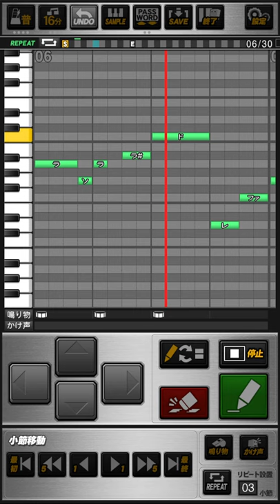阪神タイガース 鳥谷敬 (2作目) 応援歌 プロスピA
《パスワード》
おどねたよねまおおおたぜおせわおだくおさうしただじふてえまがやよぶてもぜうせざつちときをあむそんとなせはつらぼぐをだをがれざさひんみろとぼごとがだよておわにせひぎずりだざささえゆをばれつだほぼすしごぶよえぎおふおおほうすだげぐんをくあぜやすごでてひざばだべのすいんぜざしがかほせ

・阪神1作目↔︎阪神2作目交互ver.↓

おどねたよねまおおおざふおせおんだたねてうかせふおざぶんぼふびふわびこよことむわらどのだこぬはせはりいはそまよよかふはがういけわえとかぬていはえんさだいえげむめけなそへよぜにゆけてごひみむやえうそおわさわぬわみとがおあぎりめげこせりもべほまもひずぼぼどどぼぎめほれぼみすんちがつやてふふおおごうむだむてねのざやばごぶずそだしそひくもやけけあぎむきべぞもべすやぶんるげあくえあかがお

夢乗せてはばたけよ  鋭いスイング魅せてくれ
さあ君がヒーローだ  鳥谷敬